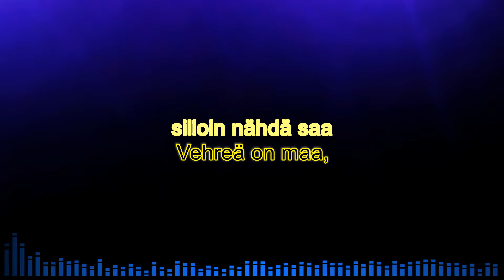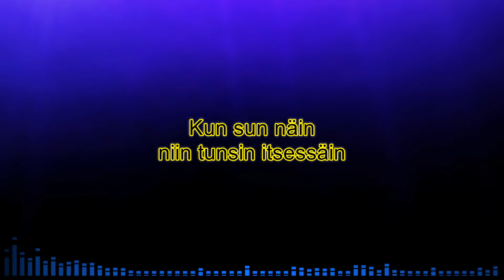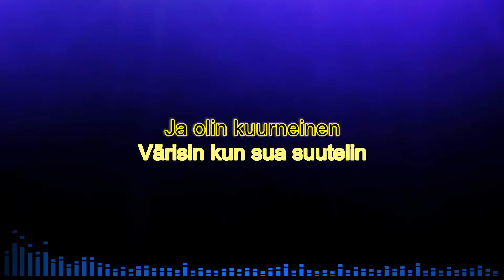Kun rakastunut on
Karaoke
A